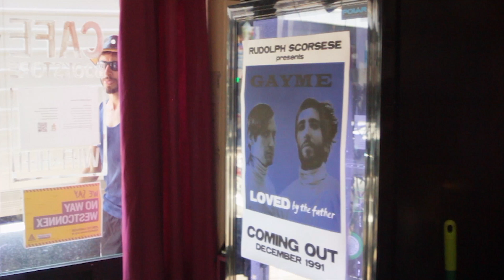Weird Lookin' Bar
Baz n Charzy head to the big smoke for the very first time.